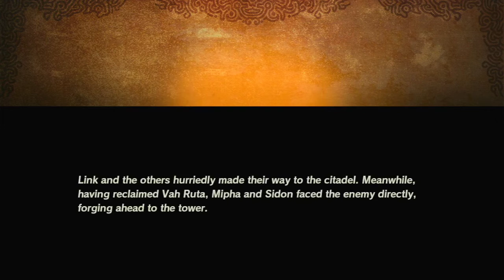MALICE GUARDIANS | Hyrule Warriors: Age of Calamity - Playthrough #17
I did not expect that